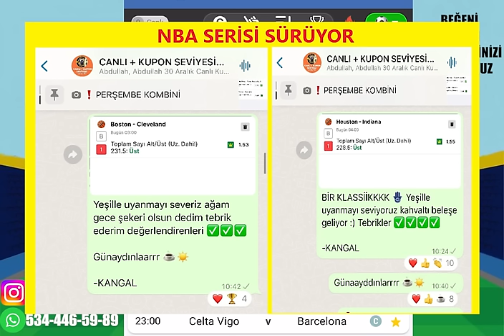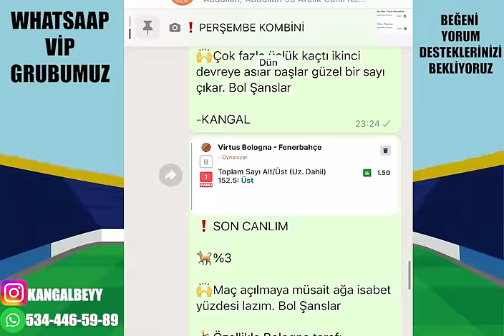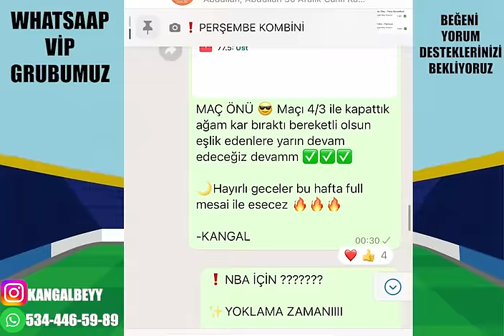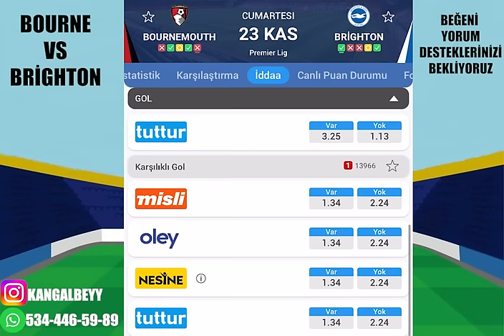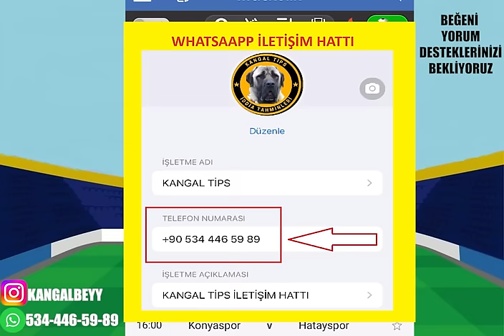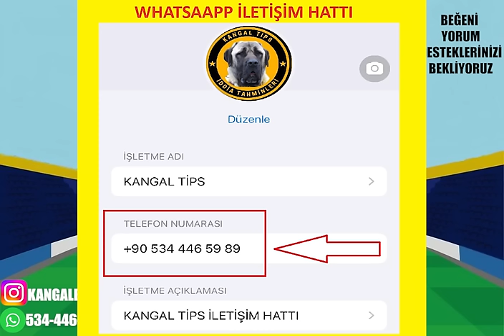HAFTA SONU KASALAR KATLANSIN ! 23 KASIM VE 24 KASIM 2024 İDDAA TAHMİNLERİ